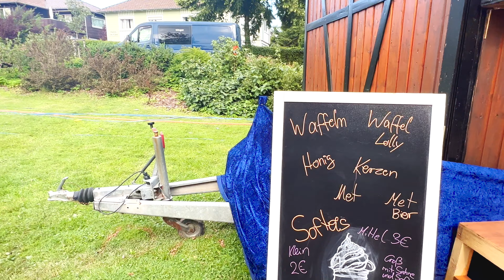Harz - Hahnenklee - Sommerfest 29.07.2023